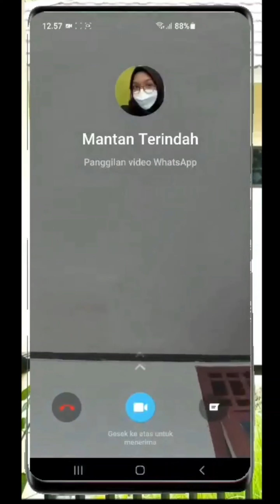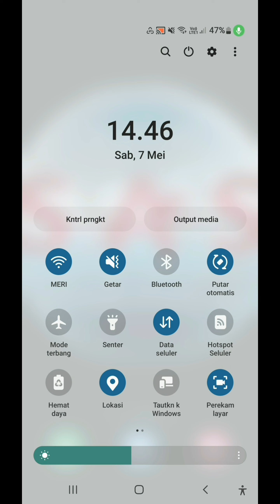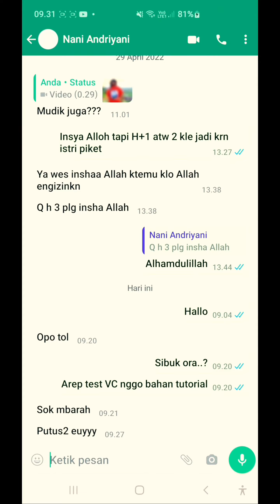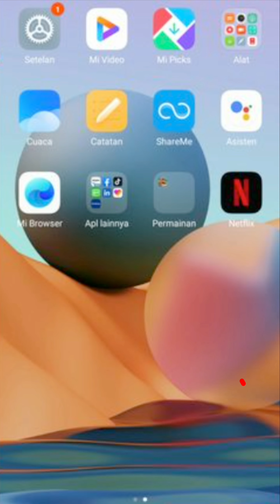CARA MEREKAM VIDEO CALL WHATSAPP ada suara TANPA INSTAL APLIKASI tambahan ▪︎ di Android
Adalah segmen penting di video ini,karena masih banyak yang belum mengetahui cara merekam video call whatsapp dengan suara tanpa menginstal aplikasi.
Anda bisa memanfaatkan fitur bawaan dari handphone anda semisal SAMSUNG S10+,REALME 5 PRO,dan beberapa type HP OPPO,XIAOMI,VIVO dll.yang tentunya mempunyai cara yang berbeda tergantung dari merk dan type HP.
Merekam video call whatsapp menjadi penting dilakukan untuk mengabadikan moment spesial bersama orang spesial untuk di jadikan kenangan pribadi atau dibagikan ke teman.
Simak terus videonya sampai selesai tanpa diskip dan dipotong agar anda bisa mempraktekkan CARA MEREKAM VIDEO CALL WHATSAPP ada suara TANPA  INSTAL APLIKASI tambahan ▪︎ di Android